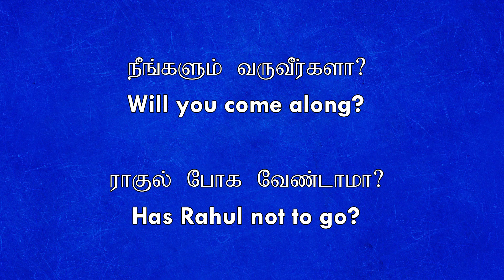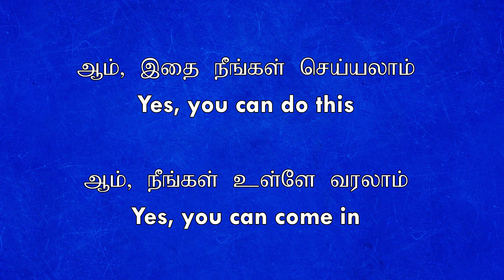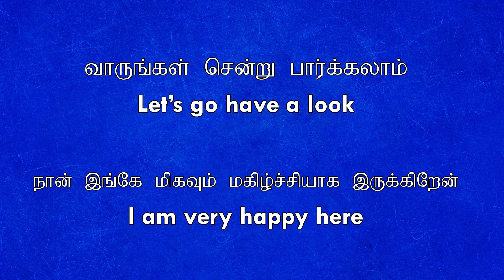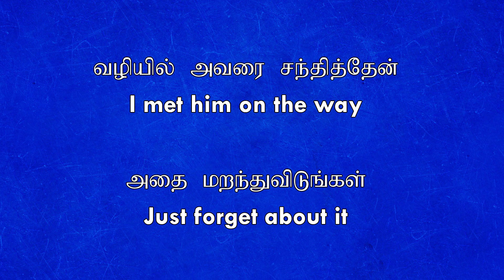20 குறுகிய ஆங்கில வாக்கியங்கள் (89) - Spoken English Sentences 89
89th Spoken English Video. Learn 20 English Short Sentences from this video. English learning made easy.  இந்த வீடியோவிலிருந்து 20  குறுகிய ஆங்கில வாக்கியங்களைக் கற்றுக்கொள்ளுங்கள். ஆங்கிலம் கற்றல் எளிதானது.

You will learn the below sentences:
Where does Vijay play?
Why do you think so?
Will you come along?
Has Rahul not to go?
With great pleasure!
Wait outside, please
Are you on the left?
Please Pay attention
Is it a pen or what?
No, I don't like him
Yes, you can do this
Yes, you can come in
Through YouTube only
Here, drink the milk
Let's go have a look
I am very happy here
Which side is north?
I will be right back
I met him on the way
Just forget about it